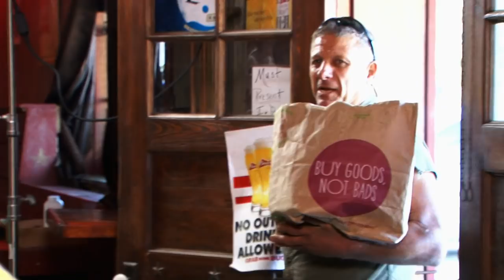The Legend of Shelby the Swamp Man: Shelby Experiments with Elixirs | History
Looking to cure his toothache, Shelby meets up with cousin Belinda to test a few natural remedies in this webisode.

The Legend of Shelby the Swamp Man
Season 2